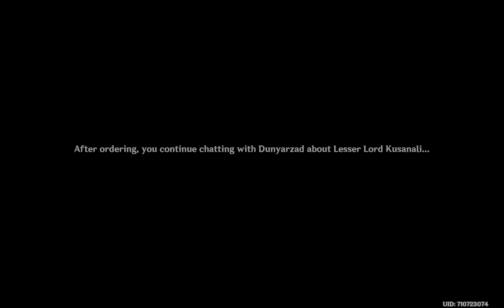Let's Play Genshin Impact: Through Mists of Smoke and Forests Dark. Chapter 3: Act 1 (Part 2)